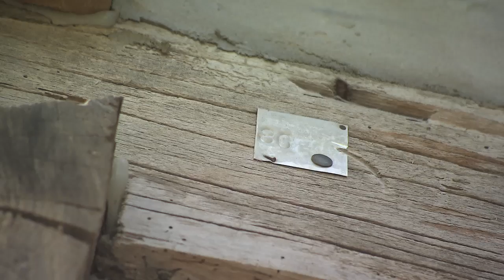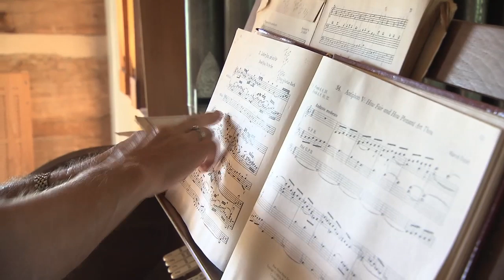Edgar Lowe - Pipe Organ Restorer | Tennessee Crossroads | Episode 2420.1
When we think about retirement, it's usually about slowing down and taking life a bit easier. If we're lucky, we spend much of our lives planning for the time when we can move on to more relaxing things. Tennessee Crossroads met a retiree in Goodlettsville, TN who, rather than retiring, has spent his time restoring an old pipe organ.